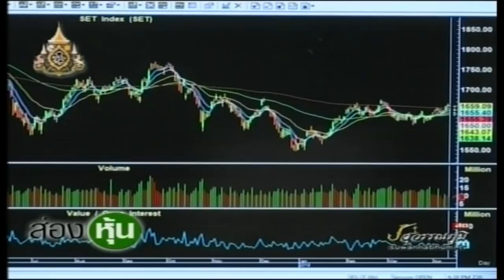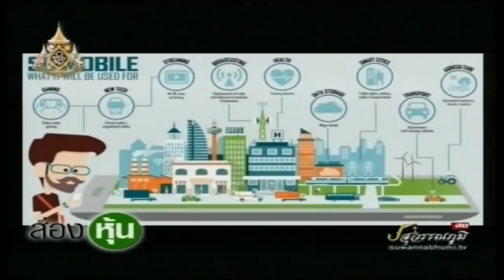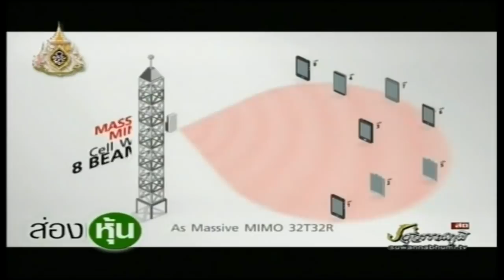ส่องหุ้น 11 เม.ย. 62 [3]